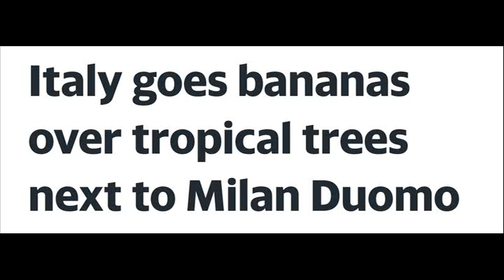Banana Plants Next To Milan Duomo